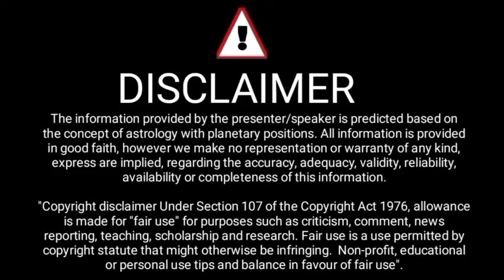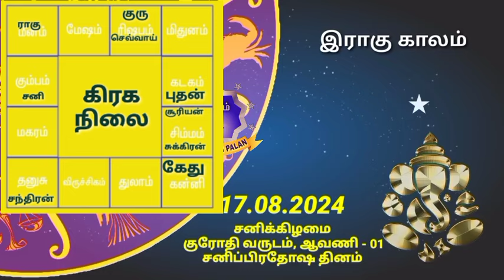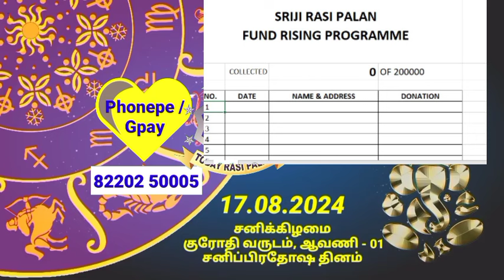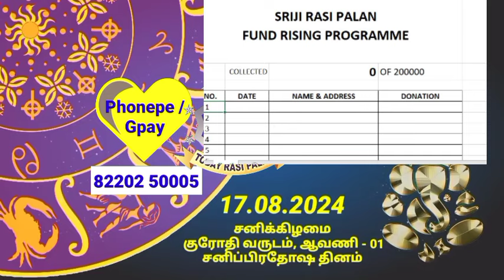17.08.2024 | Indraya Rasi Plan | THULAM | Today Rasi Palan |இன்றைய ராசிபலன் துலாம் Daily Rasi |Libra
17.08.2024 | Indraya Rasi Plan | THULAM | Today Rasi Palan | இன்றைய ராசிபலன் துலாம்| Daily Rasi Palan

Ashwini அஸ்வினி
Bharani பரணி
Krithika கிருத்திகை
Rohini ரோகிணி
Mrigashirsha மிருகசிரீஷம்
Aardhra / Arudra
திருவாதிரை
Punarvasu
புனர்பூசம்
Pushyami பூசம்
Ashlesha ஆயில்யம்
Magha/Makha
மகம்
Poorva Phalguni
பூரம்
Uthra phalguni உத்திரம்
Hastha ஹஸ்தம்
Chitra சித்திரை
Swaathi சுவாதி
Vishaakha விசாகம்
Anuraadha அனுஷம்
Jyeshta கேட்டை
Moola மூலம்
Shraavan திருவோணம்
Dhanishta அவிட்டம்
Shathabhisha சதயம்
Revathi ரேவதி
And some people wants there vara rasi palan, monthly rasi palan, rasi palan 20234 etc.,